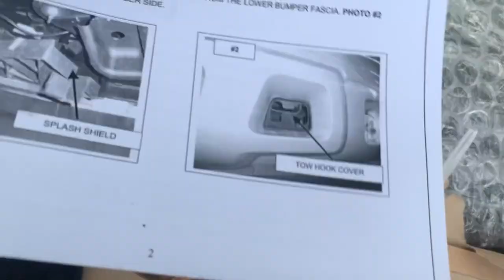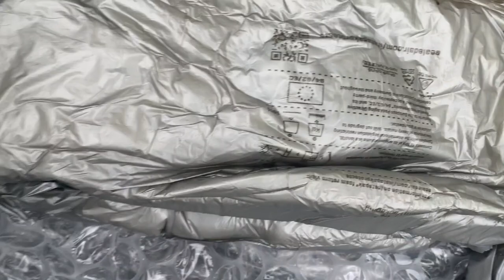Go Rhino Push Bumper Installation 07-14 Chevy Tahoe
Heres, the installation of the Go Rhino Bar installation. Also compatible with Suburban 1500

Tools Needed:

14mm, 11mm and 20mm
Wrench
Adjustable Pliers
Hammer

Install Time: 2hrs